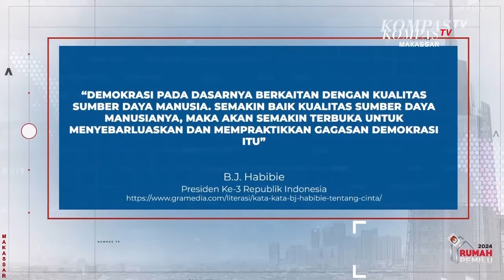Terlibat Dalam Mewujudkan Kesejahteraan Ibu dan Anak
MAKASSAR, KOMPAS.TV -